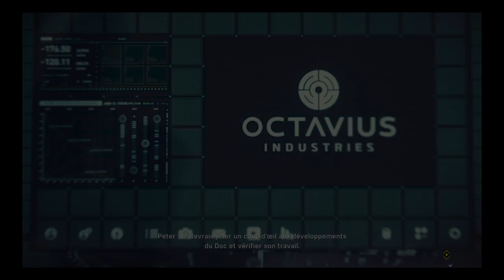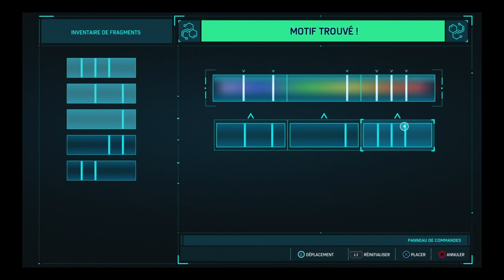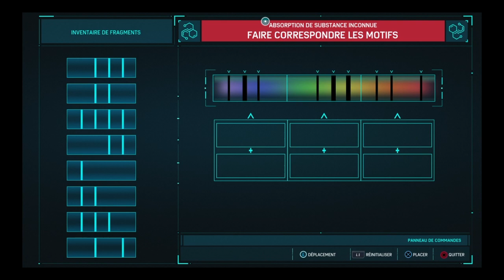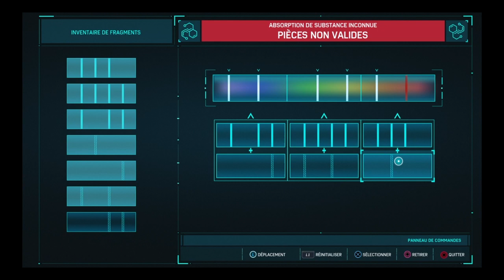SPIDER-MAN [PS4] | #2 L'araignée sympa du quartier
2e vidéo sur SPIDER-MAN !